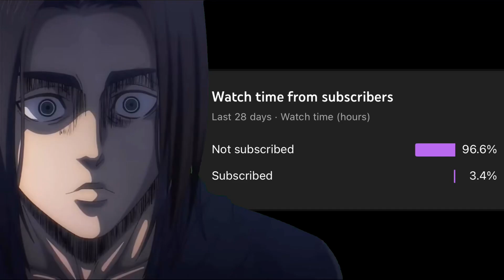Skullgirls 2nd Encore - First BnBs Unlocked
I really liked Beowulf in this gane, so I might keep practicing him and eventually start playing online to see if I improve in this overly complicated game lol.